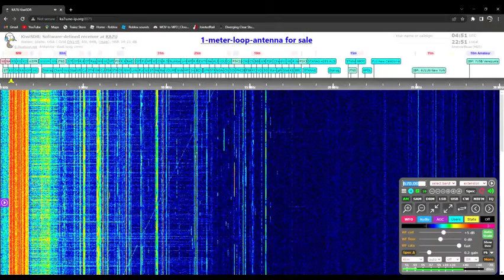[EAS #1] Idaho Statewide Required Monthly Test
My first EAS Video!